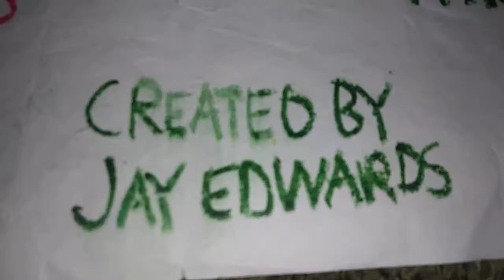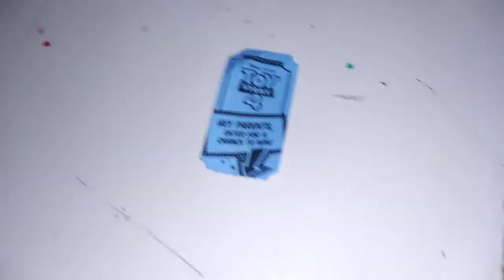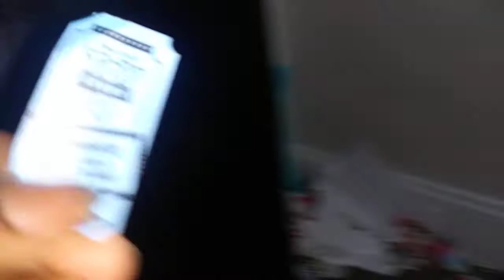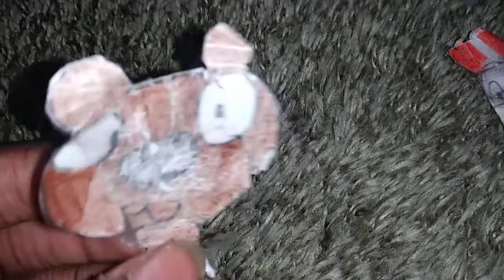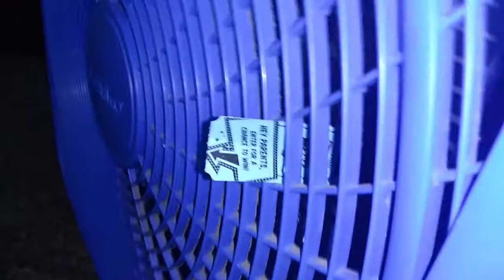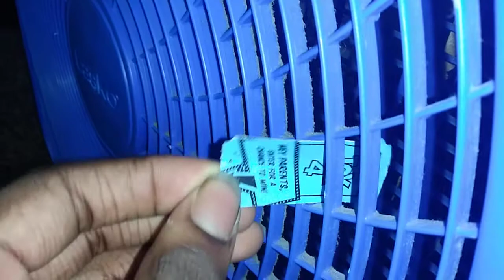The Bayter Series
Season 6 Episode 18 Lost Tickets. Bayter can't find his other movie ticket to go to the movies. So Cluck helps him find it so that he can go with him.